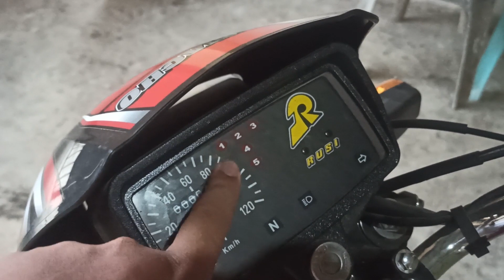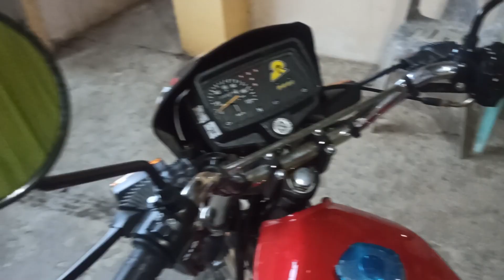RUSI MACHO TC 175 REVIEW | SPECS AND PRICE OVERVIEW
RUSI TC MACHO 175CC | MOTORCYCLE PANTRA
Ito ay quick overview ng rusi macho 175 sana makatulong sa mga naghahanap ng review,
salamat!